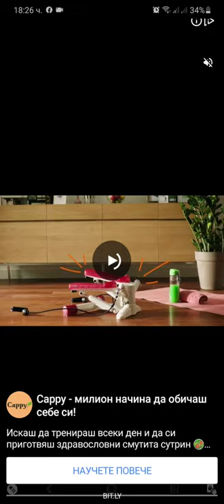Archero Chapter 17.Level-1 to 20